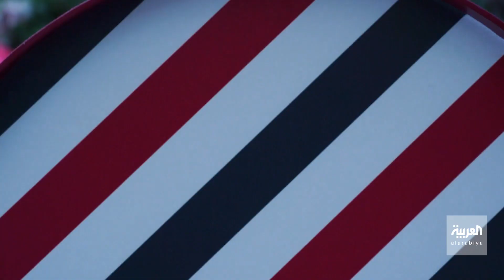صباح العربية | سألنا الناس: ما أهم خططك الصحية في العام الجديد؟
سألنا الناس: ما أهم خططك الصحية في العام الجديد؟